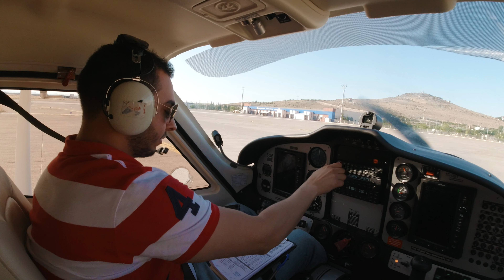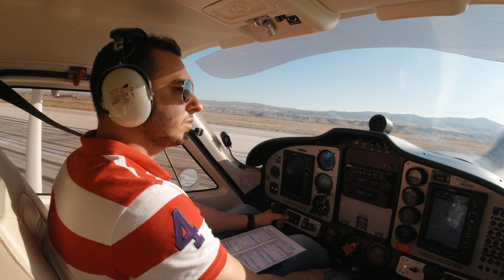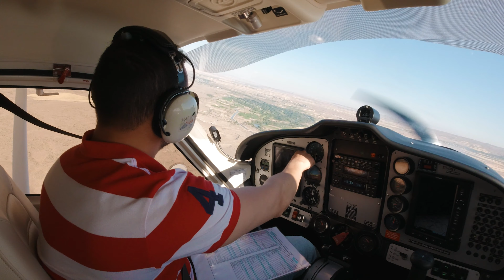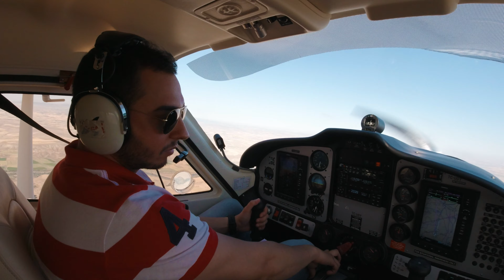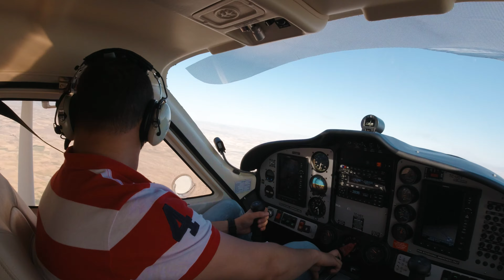Kapadokya Airport Departure VFR Tecnam 2008jc (ATC Audio)